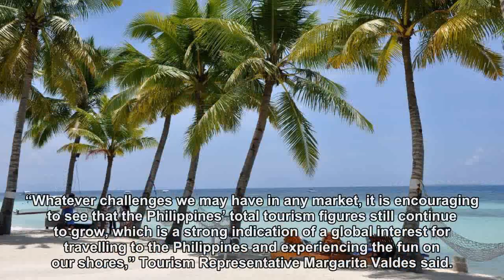Forbes names PH as top tourist spot in Asia in 2018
The Philippines has been named by Forbes magazine as one of the 5 top tourist destinations in Asia. Forbes’ “The 5 Spots In Asia That Are Booming With Tourists In 2018” cited the Philippines with its improved connectivity and infrastructure as a top draw for international travellers. Forbes writer Carol Ramoran-Malasig noted the new international […]